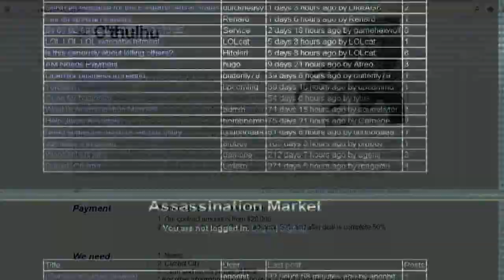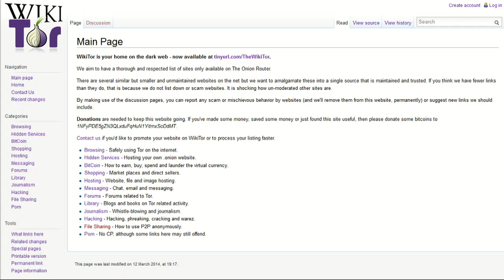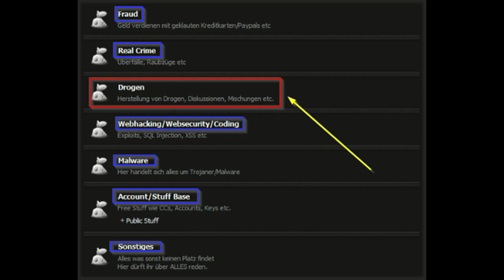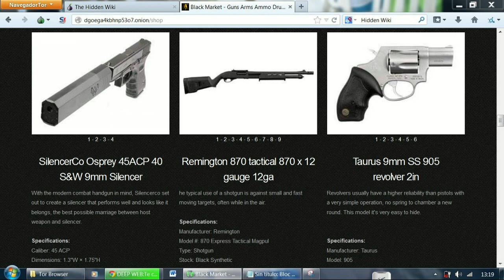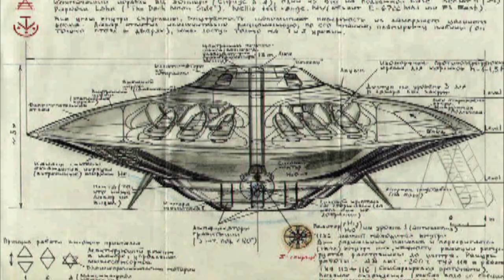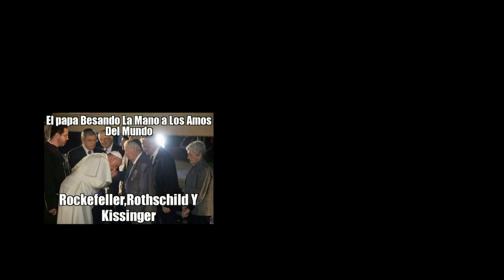DEEP WEB SUS MITOS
Mitos sobre la Deep Web
Hoy día abundan los  intrépidos que afirman haber navegado
 Y sobrevivido a una inmersión en al deep Web pero la verdad es peligrosa? Conozcamos
que  hay detrás de la Deep Web y desmitifiquemos de una vez por todas este tema
. Con investigación, guión e imágenes de Ed Migi Terror Y Anime

Istagram @cesarbuenrostro_
Tuitter @cesarbuenrostro